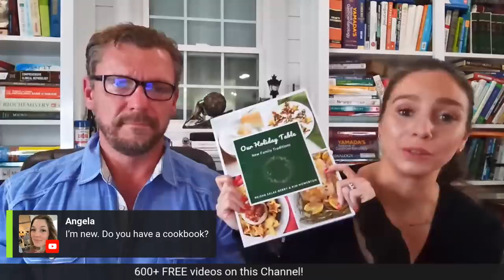Proper Human Diet Q&A with Dr Berry & @Neisha !!!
Got Low-Carb/Keto/Ketovore/Carnivore/Fasting Questions?? We are here for you.
Invite a friend and let’s talk about the Proper Human Diet!!
Low-carb, Keto, Ketovore, & Carnivore consisting of real, whole, nutrient-dense foods are on the Proper Human Diet spectrum.

Great Keto Recipes: cookingketowithFaith.com